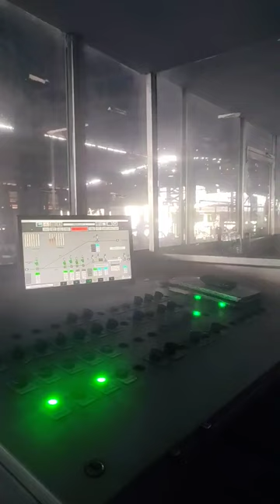Rolling mill plc opreting